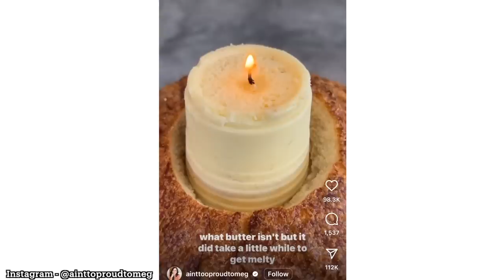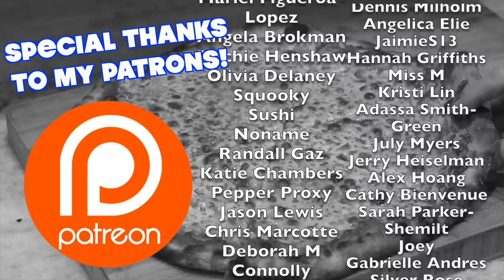I Tested MORE Viral Tiktoks - Butter Candle, Candied Grapes, Easy Queso ft. My Boyfriend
Intro: (0:00)
Lemon Ball Drop Cocktail: (1:17)
Bread and Butter Candle: (3:47)
Easy Crock Pot Queso: (8:31)
Candy Coated Grapes (Tanghulu): (10:50)
Outro: (13:19)